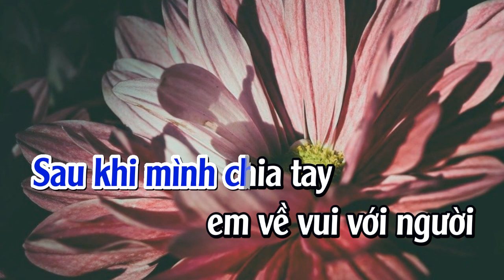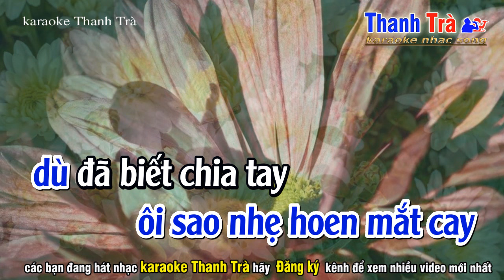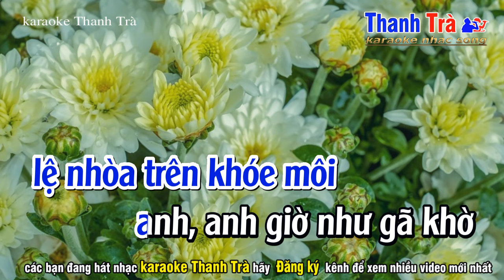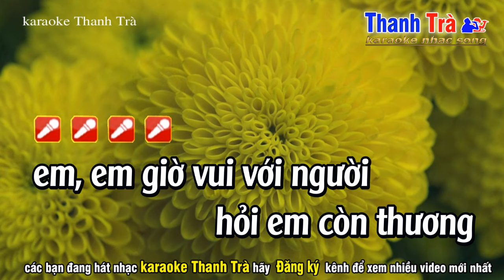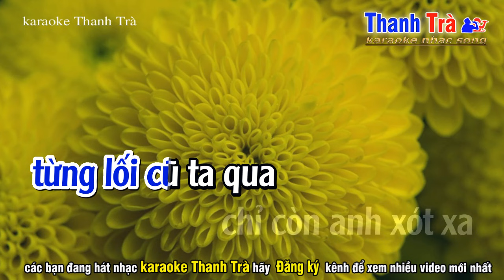Sau Khi Mình Chia Tay Karaoke Tone Nam - ST Tuấn Quang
➤ Tác Phẩm : sau khi mình chia tay tone nam
✪ Sáng Tác : Tuấn Quang
➤ Beat Nhạc : Trà Organ
❖▬▬▬▬▬▬▬▬▬▬ஜ۩۞۩ஜ▬▬▬▬▬▬▬▬▬▬❖